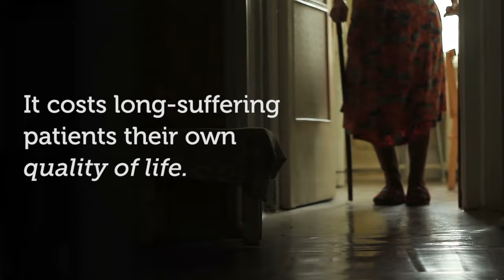Support for life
There are large and growing Vascular and Lymphoedema challenges worldwide: Despite diagnosis, patients often have been on a long journey before settling on treatment. The challenges are universal - their condition is difficult to live with and they are looking for help and support from Home Care Professionals.

L&R compression is driven by a desire to support healthcare professionals and patients on their compression therapy journey. Our mission is to improve the quality of patient's life. We develop products that don't just solve the immediate problem; but offer support over a lifetime of care.